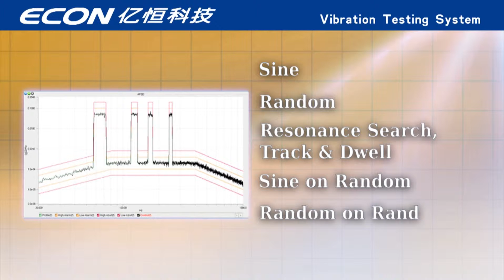VCS Test Modules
VT-9008 Series Vibration Shaker Controller Software